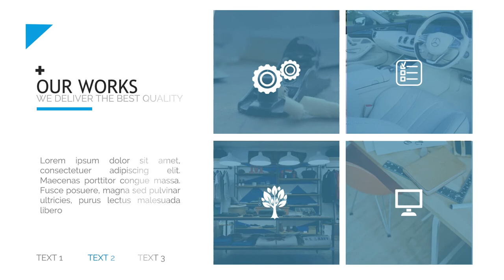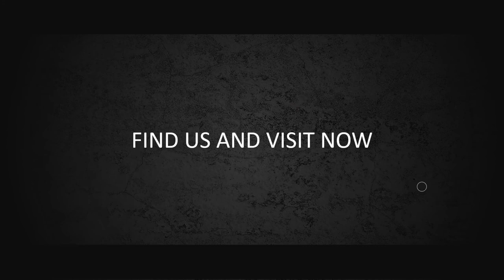Contoh Video Promosi, Video Penjualan, Cinematic, Jasa Membuat Video di Situraja, Sumedang